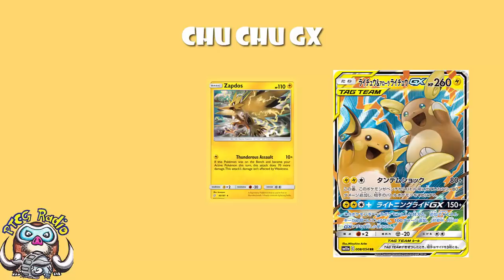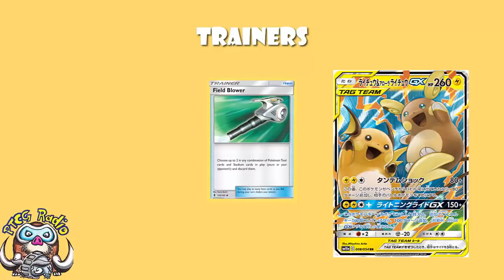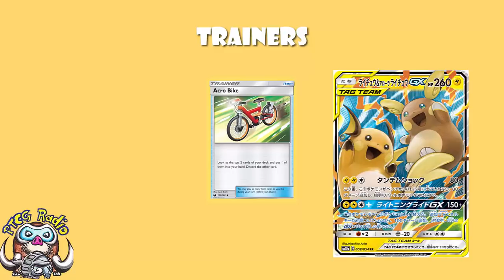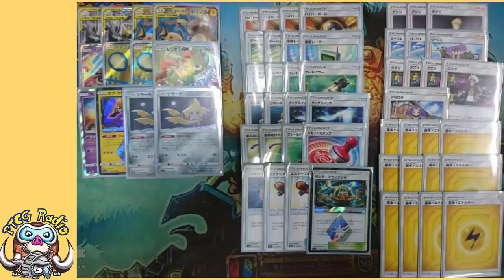Raichu & Alolan Raichu is Winning Already!! (Pokemon TCG)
Raichu & Alolan Raichu is awesome and it did not take long to start winning. Come see!

Translations: David Hochmann (LimitlessTCG.com/Translations)